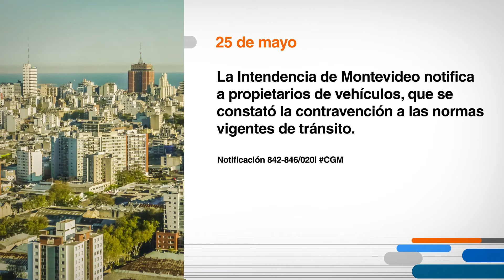Hoy en el Diario Oficial 25 de mayo 2020